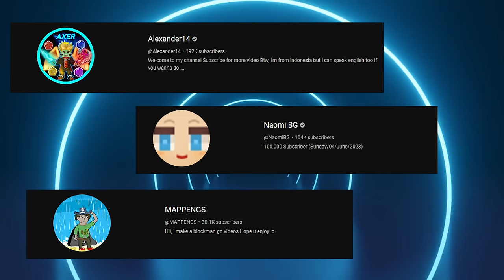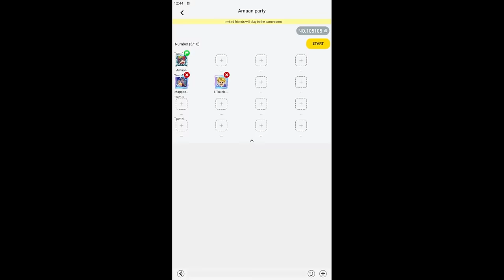I Spent 17,000 G-Cubes To Max Out My Talent And Beat 3 Youtubers At Once